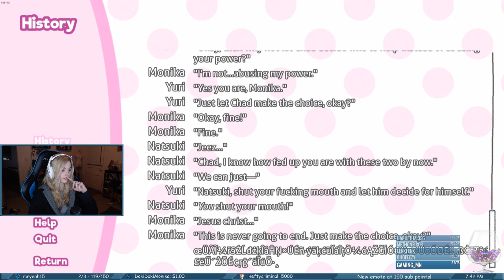[SPOILERS] Doki Doki scary moment!!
The F***!?!?!